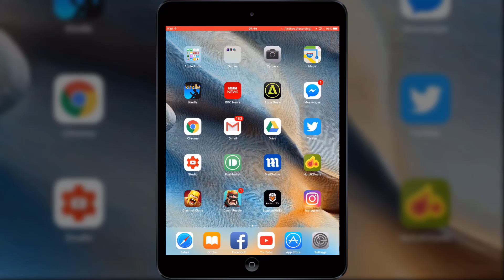Free Airshou is Coming - How to Record Your iPhone or iPad.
Folks, this is the news you've been waiting for. Airshou (the iOS screen recording app) will be back very soon and for free! Watch my quick update for the details with some extra good news and a little bit of bad news.

Shou TV twitter feed: @Shou_TV

Tune (when used) Robotaki - Raton Laveur